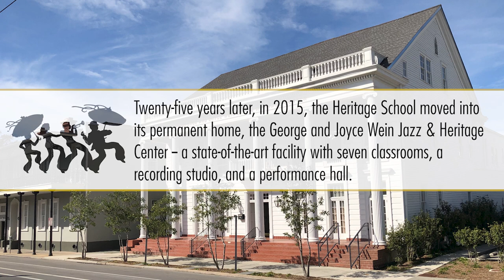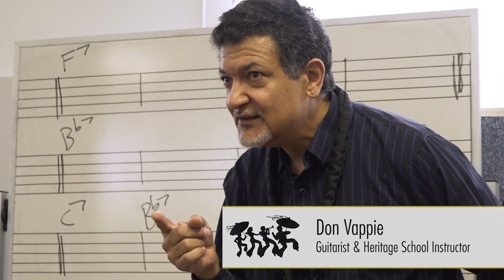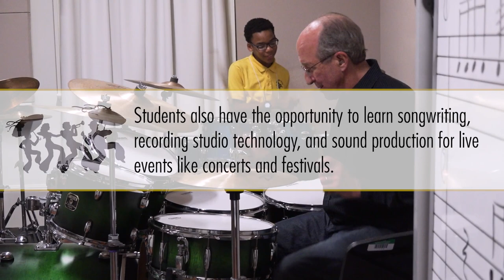Heritage School of Music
A brief introduction to the New Orleans Jazz & Heritage Foundation's signature education program, the Don "Moose" Jamison Heritage School of Music. Produced by WWOZ.